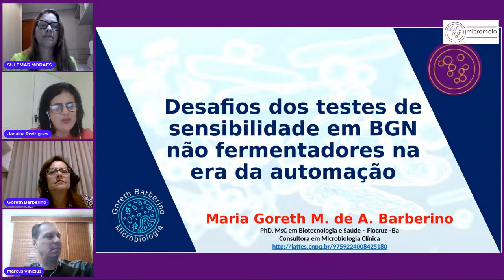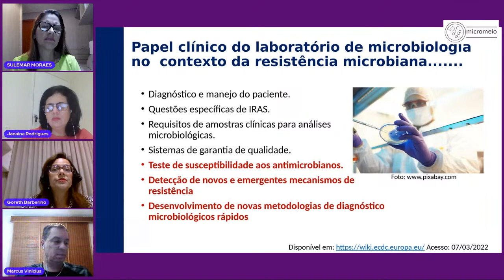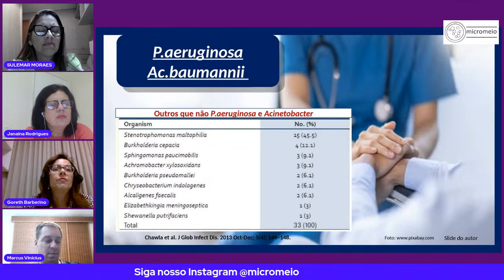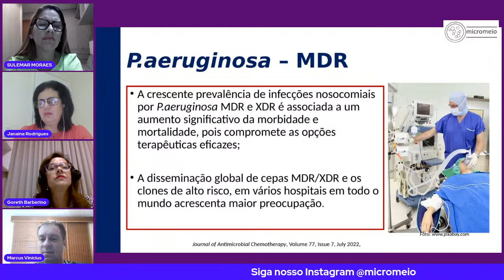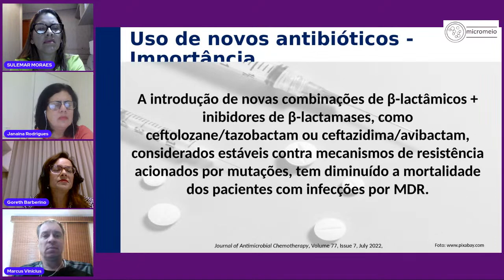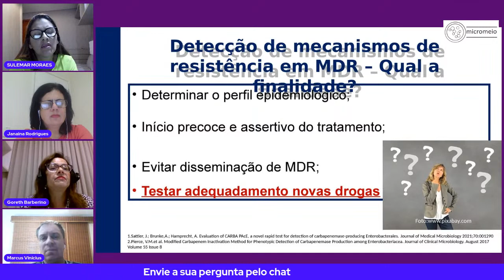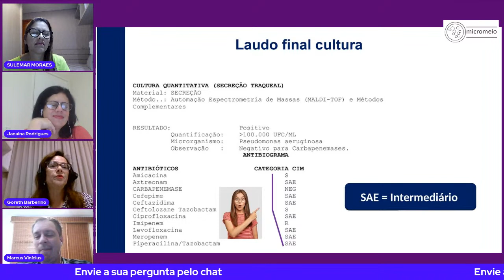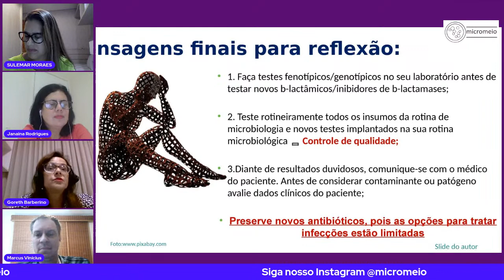Desafios dos Testes de Sensibilidade em Bacilos Gram-negativos Não Fermentadores na Era d Automação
Seja bem-vindo(a) a uma aula imperdível e repleta de conhecimento sobre os desafios enfrentados nos testes de sensibilidade em bacilos Gram-negativos não fermentadores na era da automação! Nesta Super Aula Live, você terá a honra de contar com a expertise da renomada Dra. Maria Goreth Barberino, uma autoridade no campo da microbiologia clínica.

Aprenda sobre os avanços e complexidades enfrentadas na identificação e interpretação dos testes de sensibilidade em bactérias Gram-negativas não fermentadoras. Entenda como a automação tem influenciado o diagnóstico, tratamento e a resistência antimicrobiana.

👩‍🏫 Palestrante: Dra. Maria Goreth Barberino
📚 Tópicos Abordados:

Desafios da identificação de bacilos Gram-negativos não fermentadores
Impacto da automação nos testes de sensibilidade
Estratégias para enfrentar a resistência antimicrobiana
Novas tecnologias em microbiologia clínica

🎓 Público-alvo: Estudantes e profissionais da área de microbiologia, infectologia, farmácia, biologia, enfermagem, biomedicina, odontologia, medicina e saúde em geral.

Participe desta Super Aula Live e amplie seus conhecimentos com a Dra. Maria Goreth Barberino! Não perca essa oportunidade única de estar atualizado(a) sobre os avanços e desafios enfrentados nos testes de sensibilidade em bacilos Gram-negativos não fermentadores.